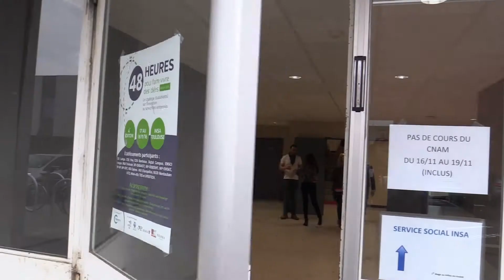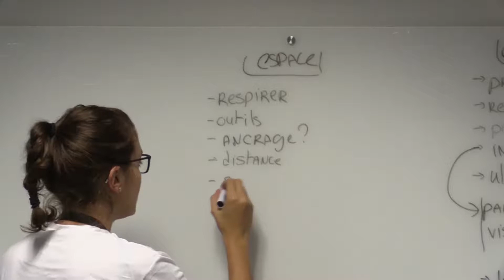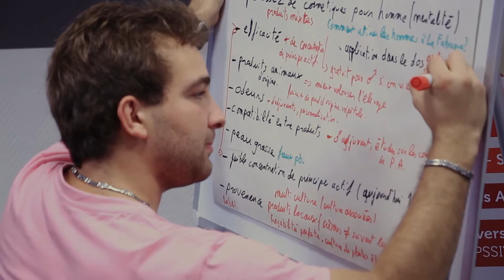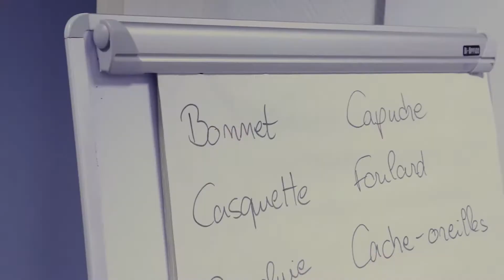BIP-B2D 2017 - 48h pour générer des idées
Projet lauréat BIP-B2D 2017. Claude Maranges, INSA

Internationalisation d'une formation présentielle, initiant les étudiants aux outils et méthodes collaboratives émergentes stimulant la créativité et les étapes amont de l'innovation en entreprise. Déploiement de la formation des tuteurs aux méthodologies de créativité et aux dispositifs d'innovation.